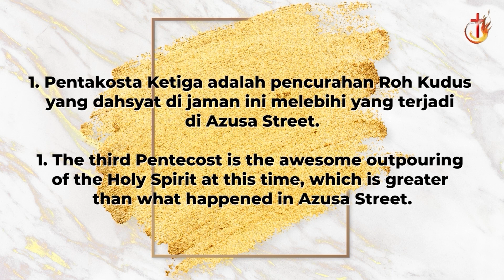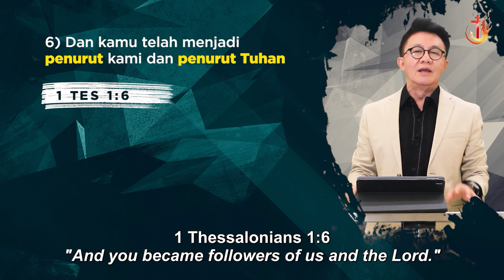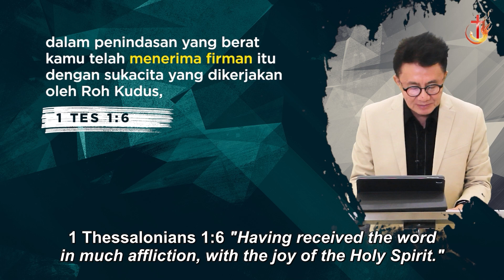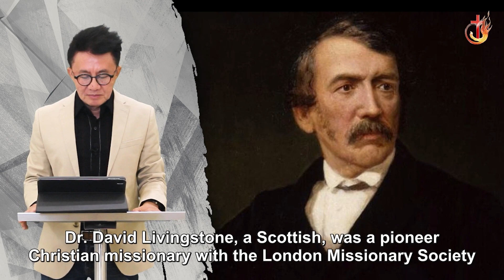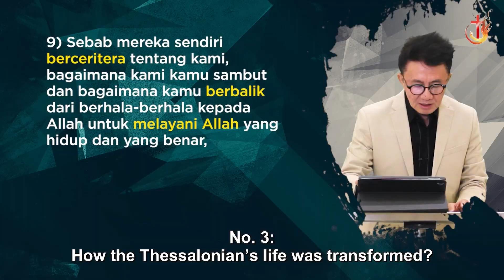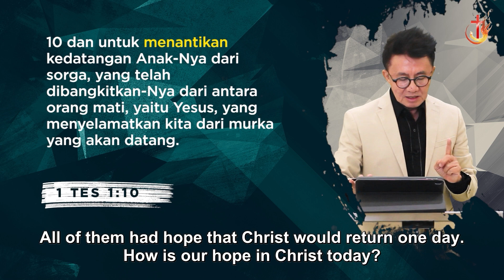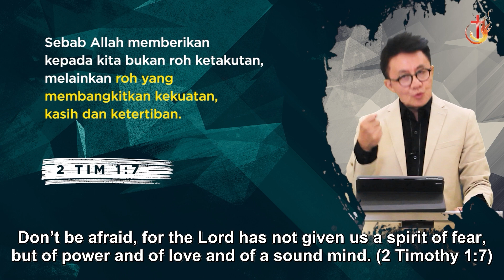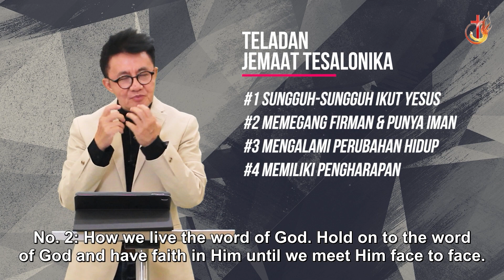Sunday Service - 29 November 2020